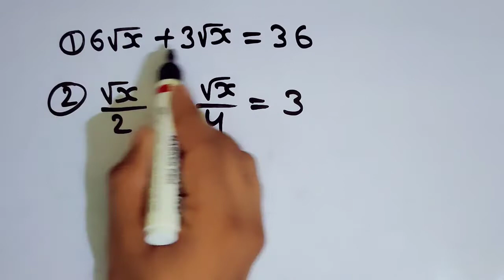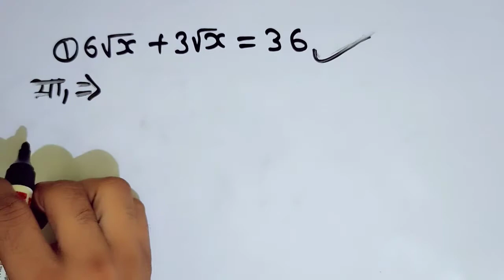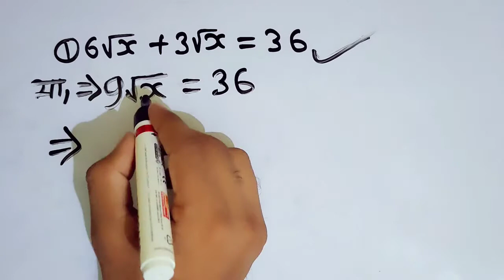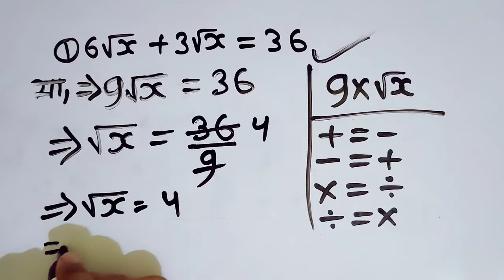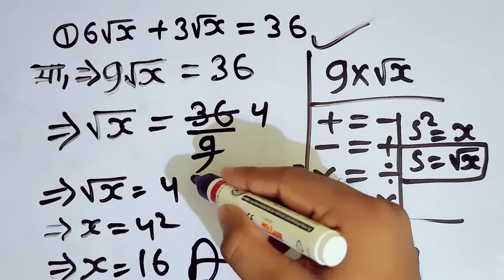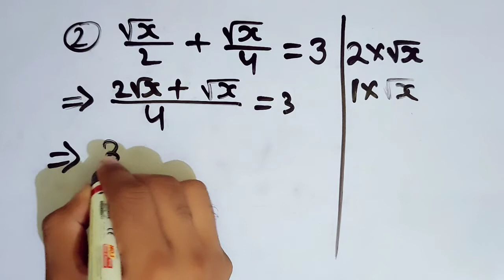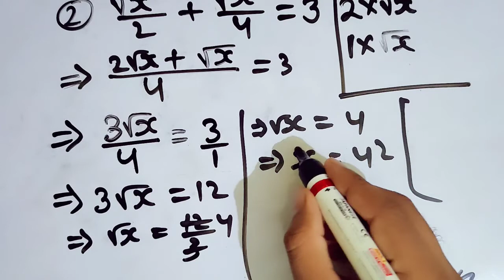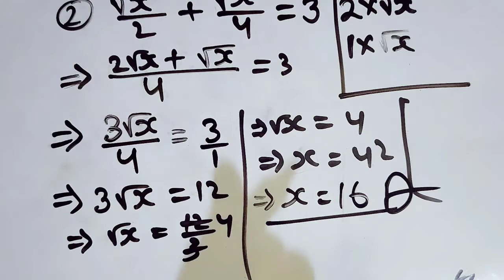रूट वाला समीकरण बनाना सीखें सबसे आसान तरीका से।Samikaran kaise Banaen। Samikaran। Equation। Math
रूट वाला समीकरण बनाना सीखें सबसे आसान तरीका से।Samikaran kaise Banaen। Samikaran। Equation। Math । @mybasicstudy